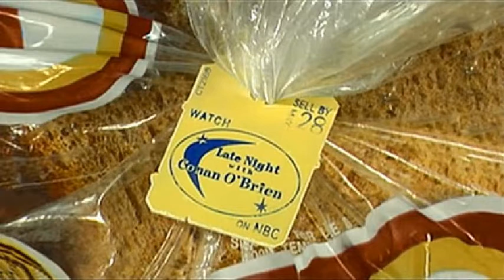Conan O'Brien 'Bill Bellamy 5/27/05